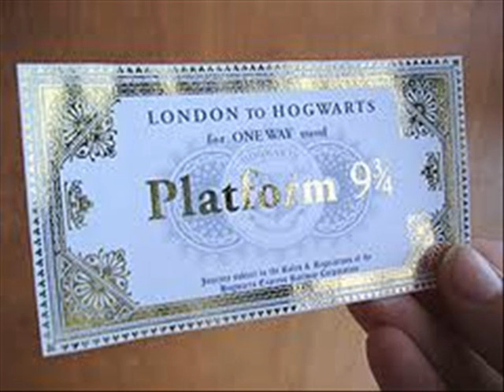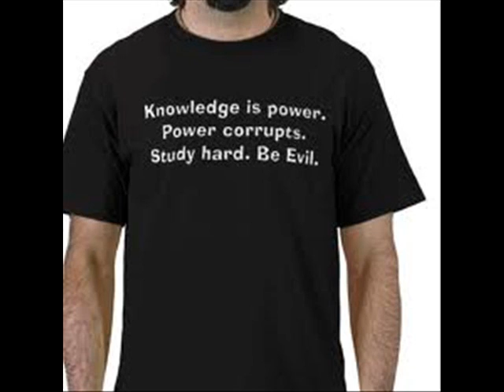harry potter a journey through hogwarts.wmv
with the music of a very potter musical a video with pictures from warner brothers harry potter movies with a few avpm and avps pics in between ;P